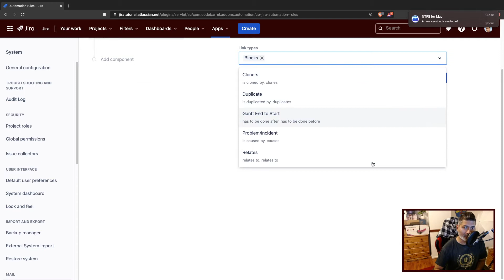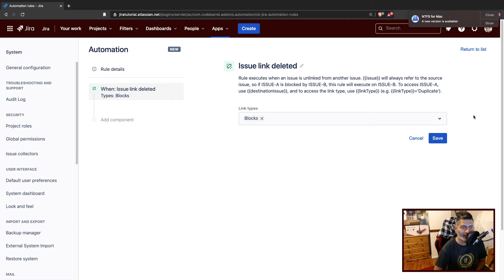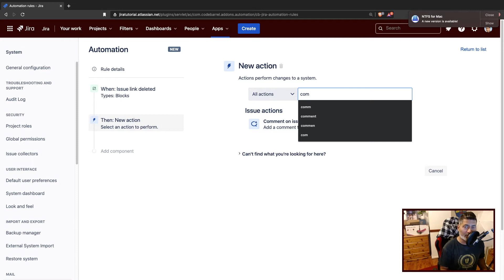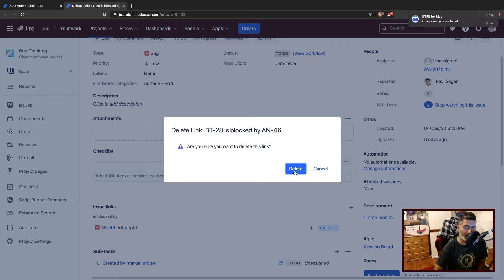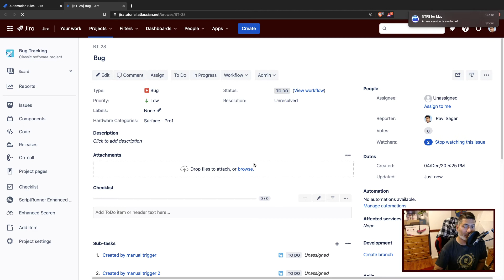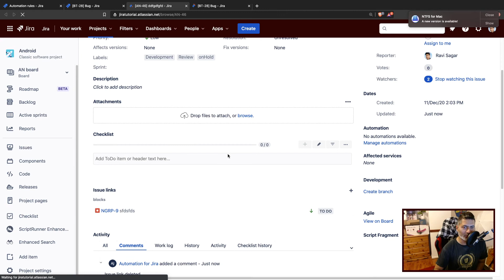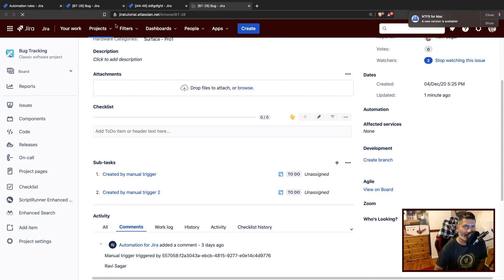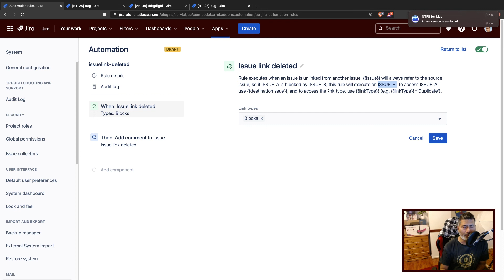Jira Cloud Automation - Issue link deleted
You can also run automation rules when the issue links are deleted.

1. Jira Quick Start Guide (Book)
3. Jira 7 Guide for Administrators and Developers (Video course)
4. Jira 7 Essentials (Video course)

5. Google Apps Script tutorials

Social